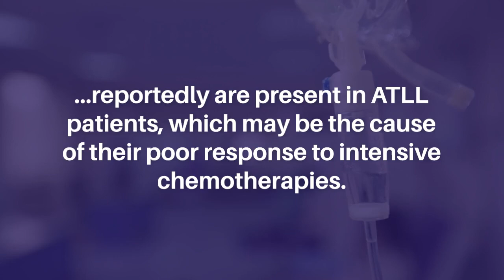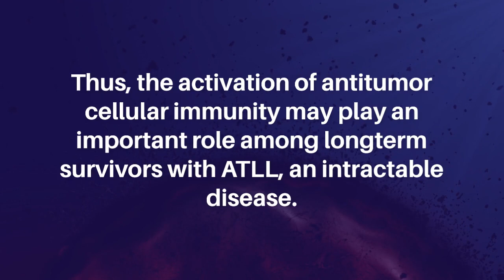Severe Herpesvirus Infection Beats Adult T-cell Leukemia/Lymphoma | Genes & Cancer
Genes & Cancer published this editorial in Volume 14, entitled, "Severe herpesvirus infection beats adult T-cell leukemia/ lymphoma" by Dr. Tatsuro Jo from the Department of Hematology, Japanese Red Cross Nagasaki Genbaku Hospital, Nagasaki, Japan.

Keywords - adult T-cell leukemia/lymphoma, HTLV-1, Tax, varicella zoster virus vaccination